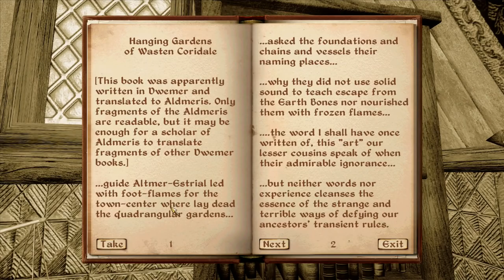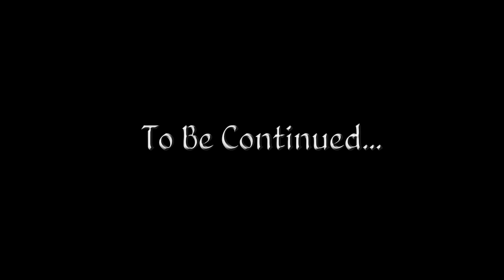Let's Play Oblivion (Modded) - 35 - A Dark & Foggy Night